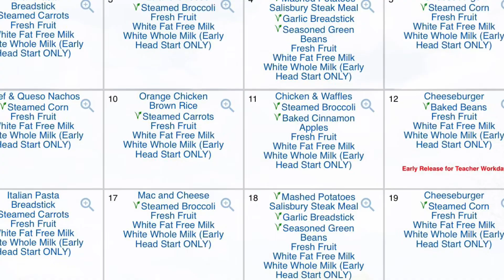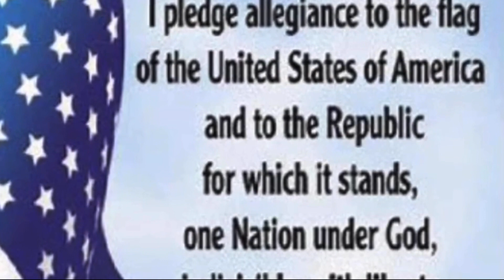May 11, 2023